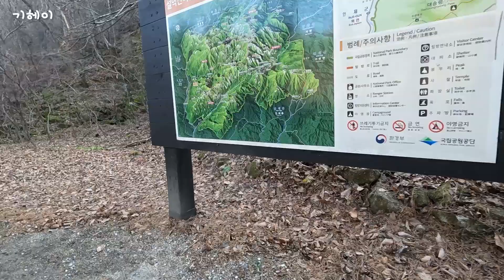[계곡여행]겨울 백담계곡 바닥 찍으러 한번 가봤습니다 얼어죽을뻔..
아무도 없는 백담사 계곡 수영하러 가봤습니다
겨울계곡 꼭 장비 잘챙겨가세요ㅋ